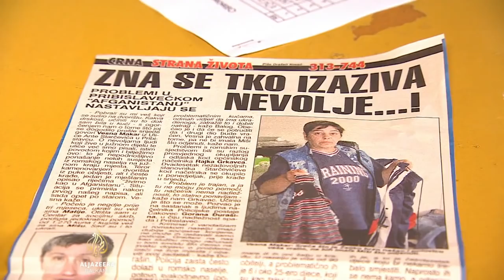Pribislavec: Dio romske populacije maltretira lokalno stanovništvo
Hrvatsko Međimurje broji 100.000 stanovnika romske nacionalne manjine, koji žive u 12 naselja diljem županije. Život tamošnjih Hrvata i Roma otežan je zbog dijela romske populacije koja kriminalnim radnjama maltretira lokalno stanovništvo. Kako se institucije i vlada oglušuju na njihove vapaje za pomoć, 1. juna prosvjedovat će u Čakovcu.